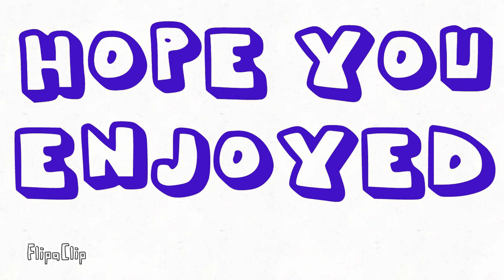Finally Improving Again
This week I finally was able to start making significant progress towards going back to the way I felt before my hip started acting up.

This week, on Sunday I was still in serious pain. On top of that I was extremely tired as well. The pain level started to go down throughout the week but on Tuesday my pain still hadn't gone down enough to do physical therapy so we postponed it till the next day hoping that by then I would be much better. This did happen as we expected but I still was in a large amount pain from my right hip. Anyway we started physical therapy with chin-ups. I did seven of them for the first set. Next I immediately went and did the nustep on which nothing unexpected happened as I was still restricted in my movements by my pain. Then we did the tabletop stretches which did help to relieve the pain. Although that was the case it didn't help as much as the other times we had done it and thus I was still in a lot of pain. After that he had me walk a little bit around just to see how much my pain had improved. While I was able to put a bit more weight on the right leg than before, as you can see it was still much worse than it had been. Then I went to do toe taps on the block that is usually used for step ups. At first it started off extremely painful but as I kept on doing it everything started to feel better. This was the end of my therapy and the last thing I did there was the second set of chin-ups. I managed to do four at this time bringing my total to eleven for the entire day. The next day Thursday Eve though my pain was better, it wasn't to the point where I could do the push-ups or planks. By Friday though, it was. This only problem was I was so tired on that day that I couldn't take advantage of the decrease in pain. So this week ended a lot more hopeful than the last one as I was finally seeing significant improvement again on my journey from Arthritic to Athletic.